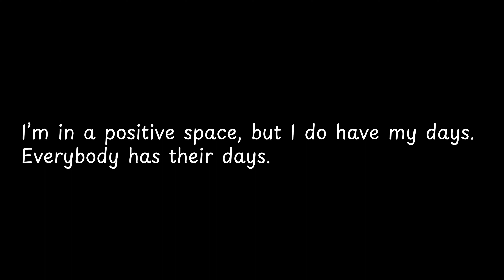I’m in a positive space, but